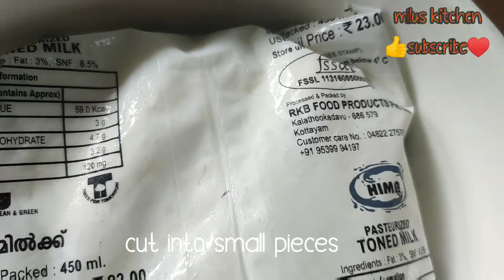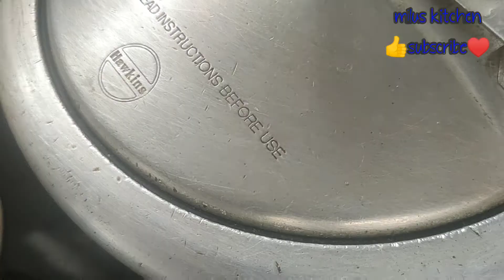Carrot milk shake simple tasty and healthy receipi ക്യാരറ്റ് മിൽക്ക് ഷേക്ക്‌